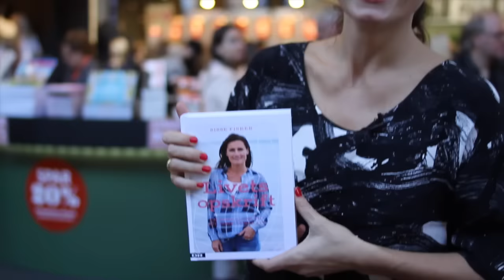Sisse Fisker præsenterer sin bog Livets opskrift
Vi mødte Sisse Fisker på Bogforum i går, hvor hun strålede ekstra meget, da hun for første gang i år repræsenterede sin egen bog "Livets opskrift". En inspirerende bog om jagten på det gode og sunde liv. Følg også Sisse på Facebook